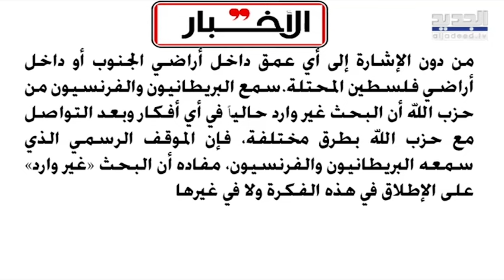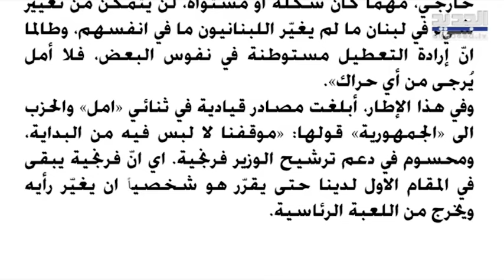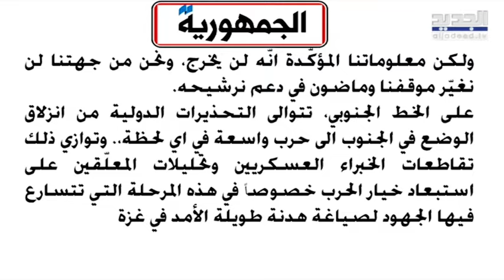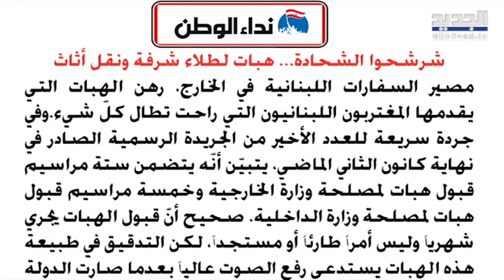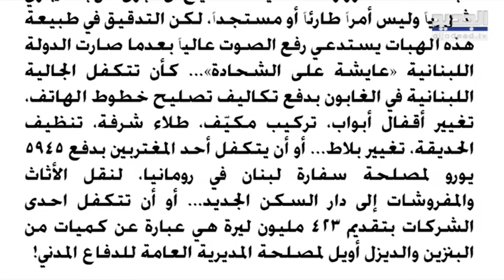خلاف بين السعودية والدوحة.. قطر تدعم مقاربة الإستطلاع في الملف الرئاسي وأجواء الخماسية جيدة ما قصة ؟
في معرض التدقيق في مهمة الموفد القطري يتبين انه منذ دخوله في تفاصيل الملف الرئاسي لم يفارق مقاربة الاستطلاع بين جولة واخرى.